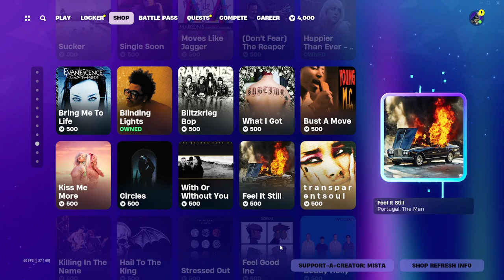*NEW* TROPICALIA SET! Fortnite Item Shop [27th June 2024]